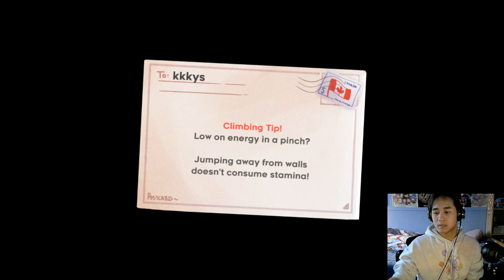Celeste Stage 4